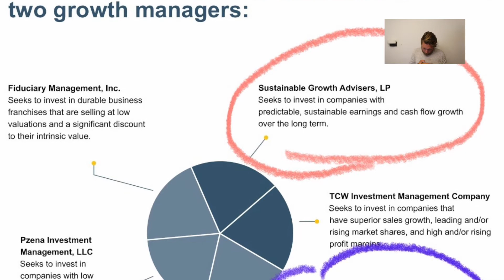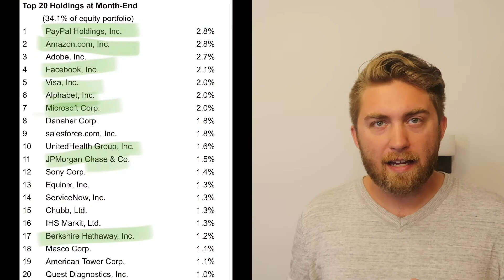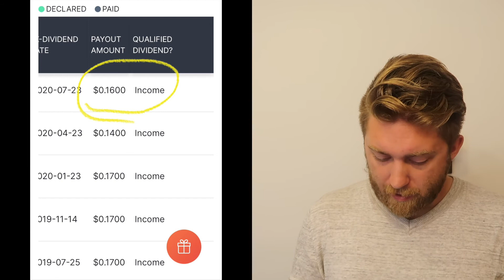Liberty All-Star Equity Fund. Best Dividend Stock For The Price!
In this video I'm talking about Liberty All-Star Equity Fund and how I feel about them when it comes to investing in them.